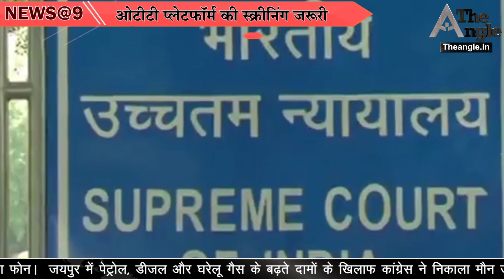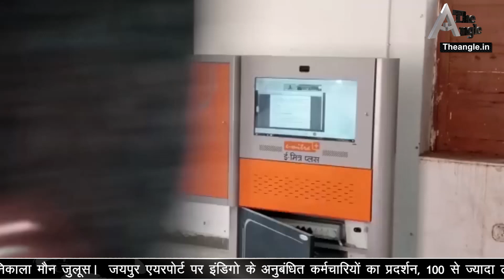Rajasthan Assembly में जमकर हंगामा/Ruckus in Rajasthan Assembly